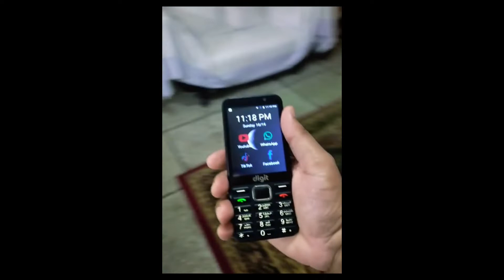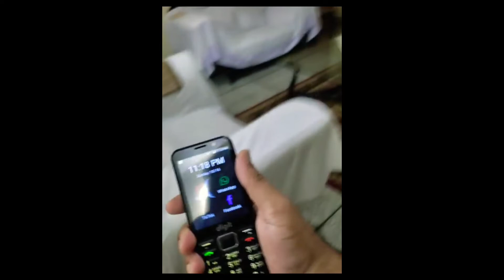Android Touch & Keypad 4G SmartPhone Digit E3 Pro New Model Price in Pakistan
jazz digit e3 pro new model moblie phone in 2022.